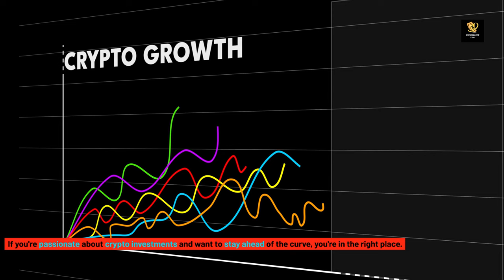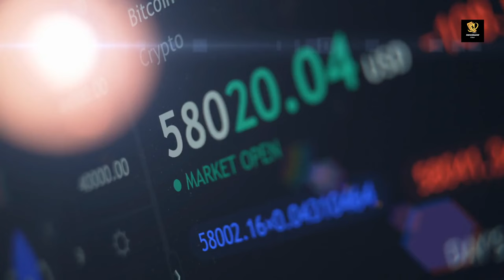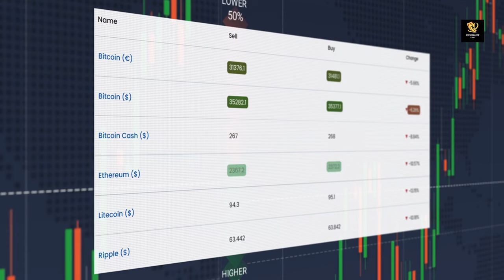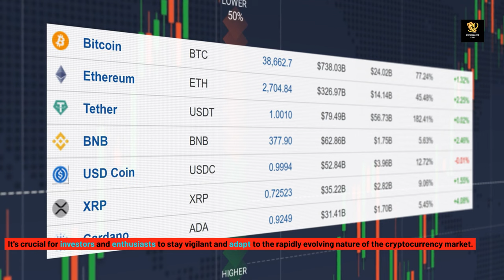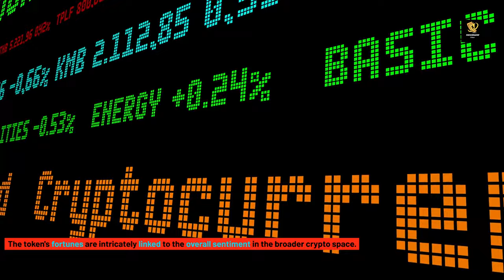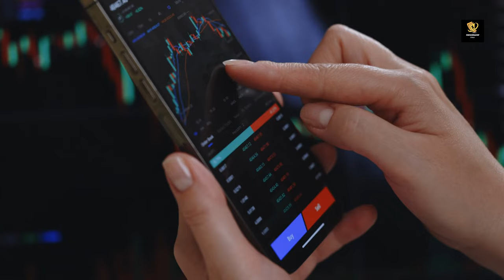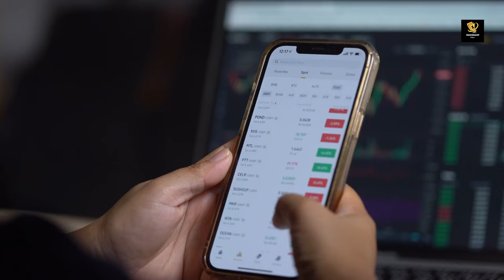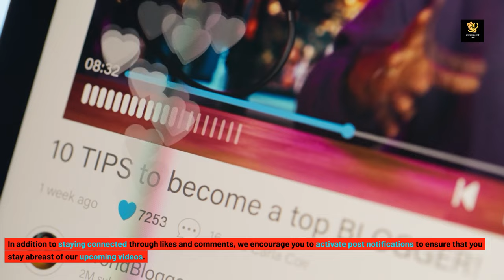WTF?! THIS SENDS SHIBA INU COIN TO $10.34 OVERNIGHT (NO JOKES!) - SHIB NEWS TODAY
Welcome to Investment Edge, the best crypto and Shiba inu channel on YouTube. We will also be doing daily Shiba announcements and talking about big news stories that will have an impact on the coin.